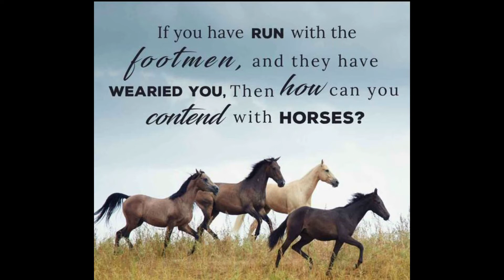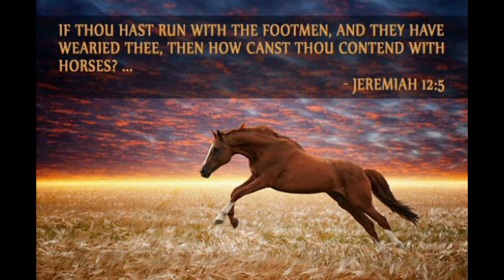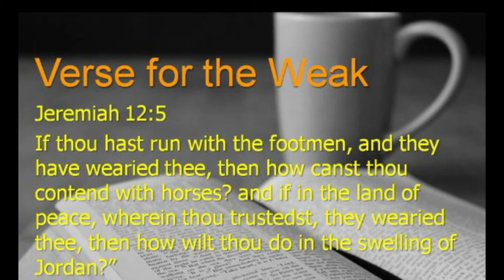Daily Bread -If you have RUN with the foot men and they have wearied you then how can ..Jeremi-12:5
Daily Bread -If you have RUN with the foot men and they have  wearied you then how can  you contend with Horses .Jeremi-12:5